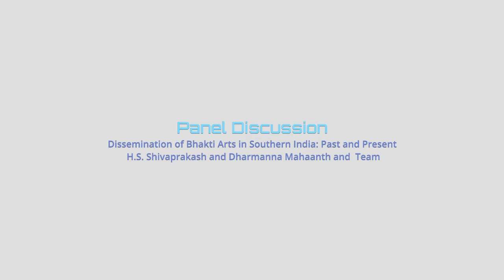Dissemination of Bhakti Arts in Southern India: Past and Present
Dissemination of Bhakti Arts in Southern India: Past and Present. H. S. Shivaprakash and Dharmanna Mahaanth and Team. Moderator: Prithviraj Kavathur